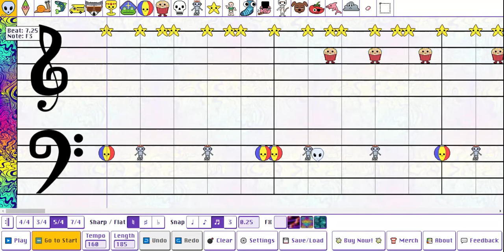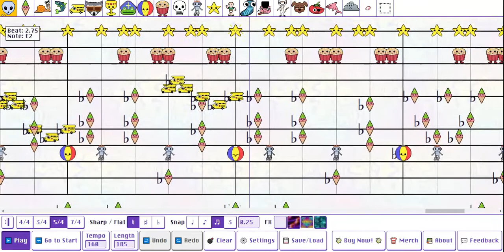Take Five - Mario Paint Composer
Made with danielx.net paint composer.